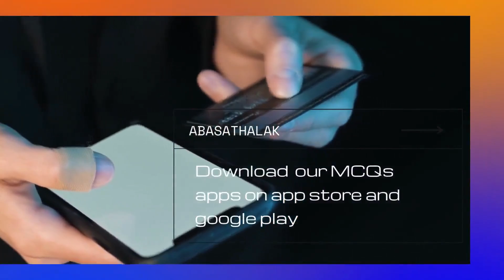56.Pharma _ Dr.Sherif Refaat (2017) _ Endocrine 2